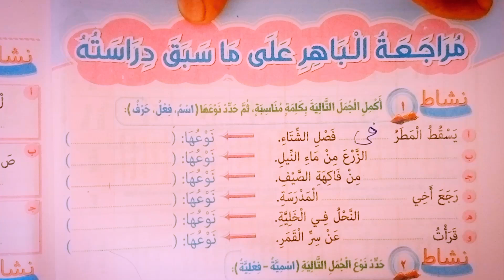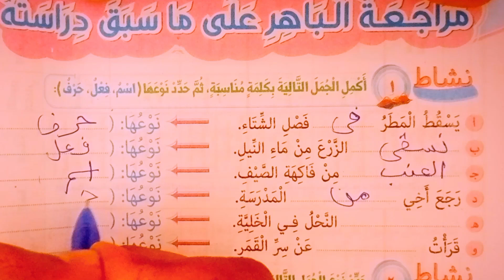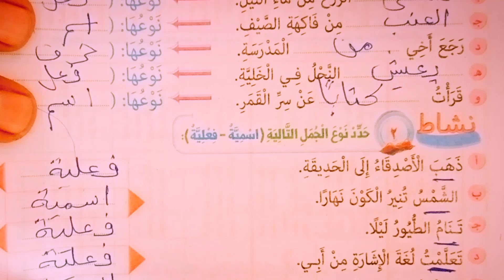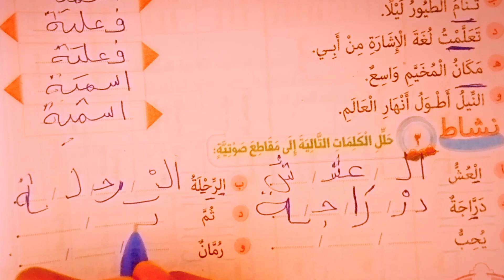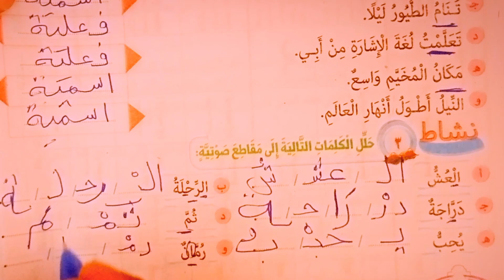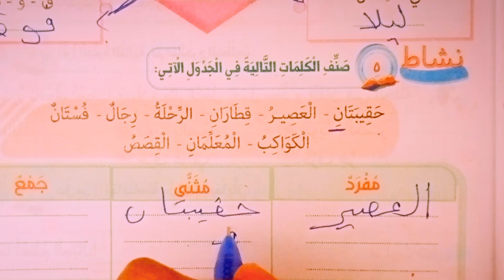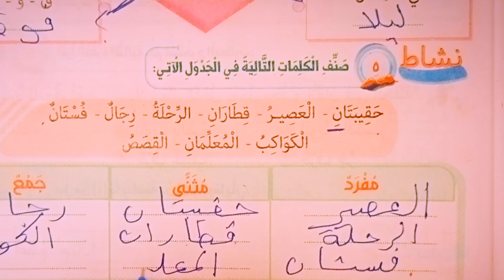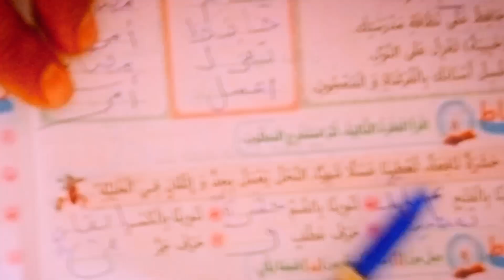مراجعة على ما سبق دراسته للصف الثالث الابتدائي الترم الأول 2025 كتاب الباهر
مراجعة على ما سبق دراسته للصف الثالث الابتدائي الترم الأول 2025